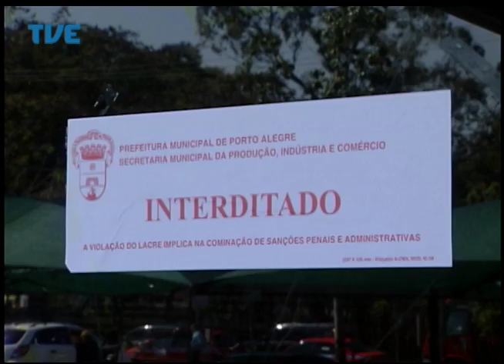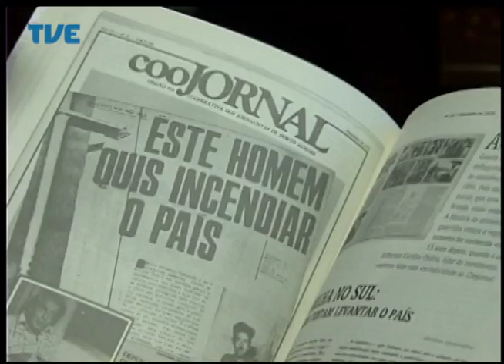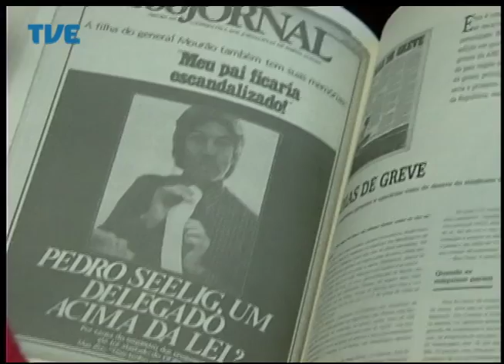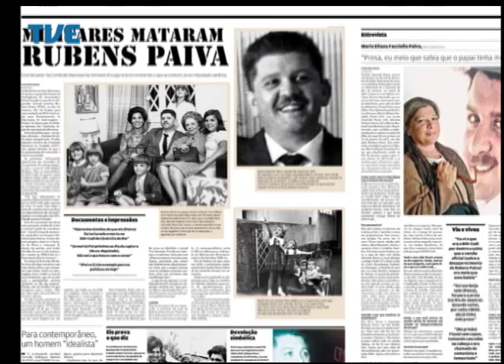Jornal da TVE - Primeira Edição - 29/08/2014 Bloco 2